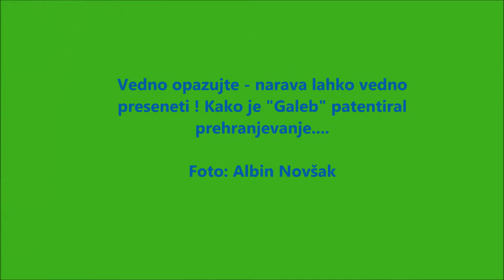BRETANIJA FRANCE LE MONT SAINT MISCHEL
Kako nas živali presenetijo s svojo inovativnostjo...